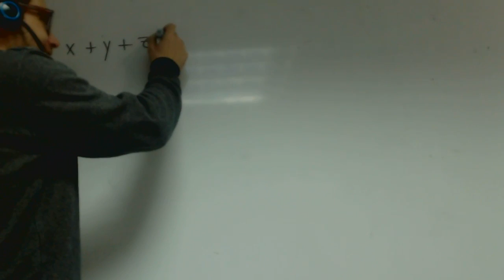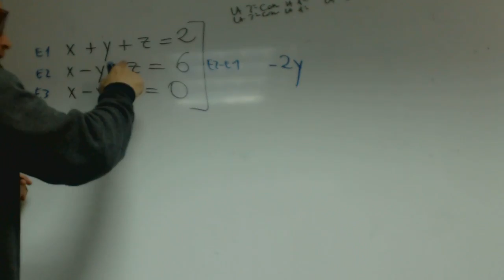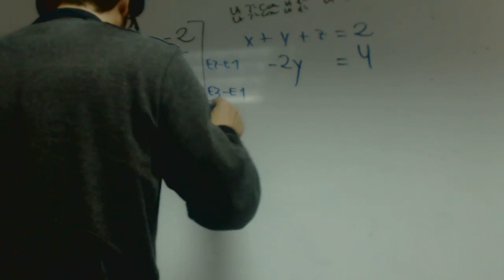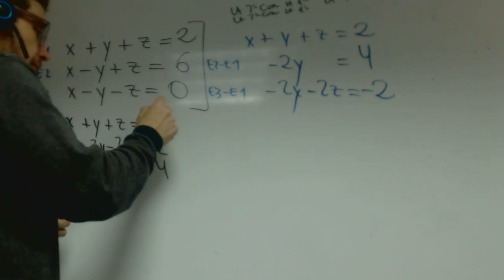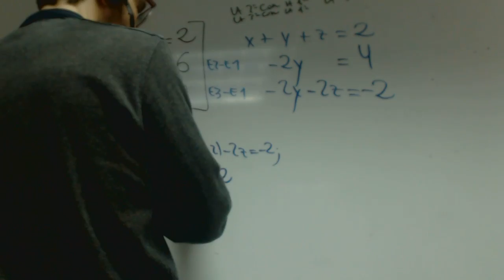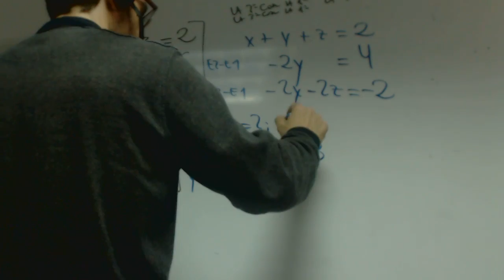Gauss 01 Matematicas 1 Bachillerato Academia Usero Estepona